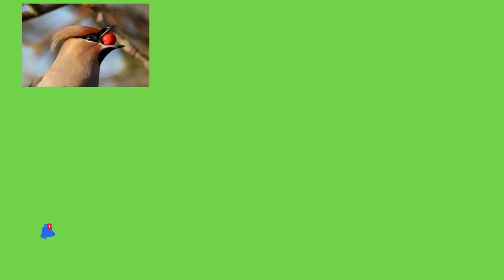"Cillian Murphy: The Chameleon Actor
Cillian Murphy is an Irish actor renowned for his versatility and intense performances. Rising to fame with his role in "28 Days Later," he has since captivated audiences with a wide range of characters, from the menacing Scarecrow in Christopher Nolan's "Batman" trilogy to the charismatic gangster Tommy Shelby in the acclaimed TV series "Peaky Blinders." Known for his piercing blue eyes and chameleon-like ability to embody diverse roles, Murphy's dedication to his craft has made him a standout figure in contemporary cinema.